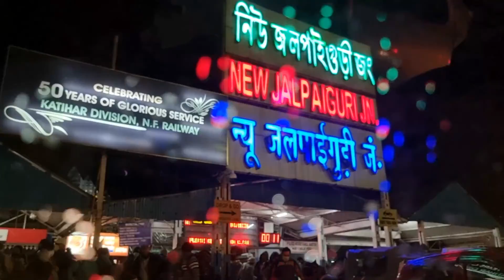Happy New Year 2022 | Chamong Chiabari Mountain Retreat & Spa Resort, Darjeeling | New Year's Eve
আবার পাহাড়, আবার উত্তরবঙ্গ, আবার চ্যামং চিয়াবাড়ি, মিরিক এর কাছে। প্রথম একই রিসর্টে দুবার আসা, পুরোনো বছরকে বিদায় নতুন বছরকে আমন্ত্রণ জানানোর জন্য। অসম্ভব ঠান্ডা আর সাথে দারুণ প্রাকৃতিক সৌন্দর্য আর অসাধারণ খাওয়াদাওয়া আর সাথে হুল্লোর মস্তি। তারই কিছু মুহূর্ত তুলে ধরলাম তোমাদের কাছে.

ধন্যবাদ.

যোগাযোগ-